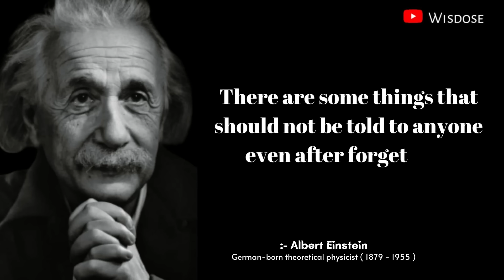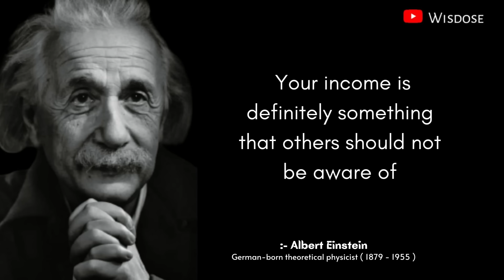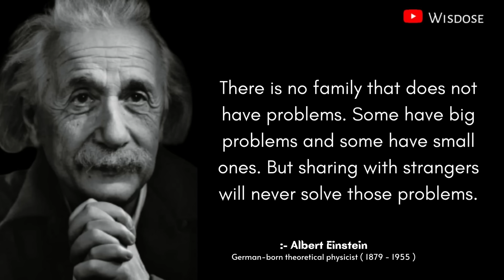5 Things Never Share With Anyone ( Albert Einstein ) | Inspirational Quotes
5 Things Never Share With Anyone ( Albert Einstein ) | Inspirational Quotes

Copyright info.